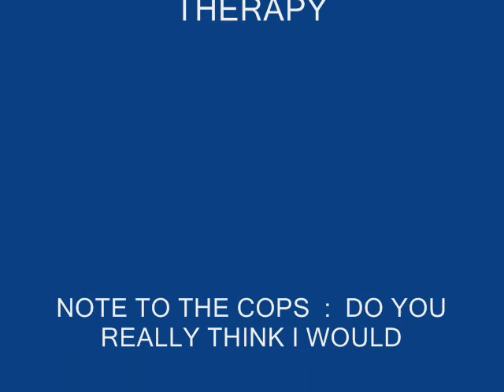PSYCOJACKS BIG HARVEST 2012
PSYCOJACKS   BIG . HARVEST 2012.  REAL GOOD AND FUNNY JUST LIKE YOU WOULD EXPECT FROM THE PSYCO MAN.    FEATURES THE GREAT  GONJA SONG FROM THE BAND  : PSYCO  THERAPY...    ENJOY...